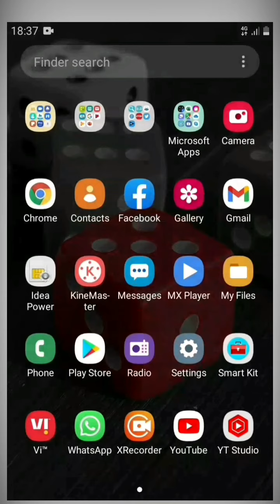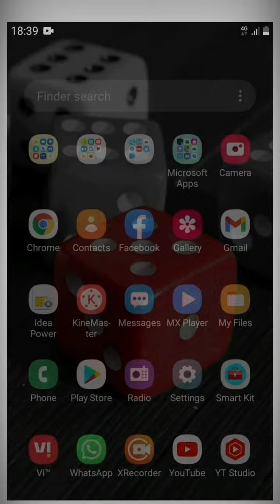कॉल रिकॉर्डिंग सभी फोन में बिना किसी एप्लीकेशन | automatic call recording |all phone call recording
नमस्कार दोस्तों, आज की इस वीडियो में मैं आप लोगों को अपने फोन में कॉल रिकॉर्डिंग  कैस किया जाता है इसकी जानकारी आपको इस वीडियो के माध्यम से देने का प्रयास कर रहा हूं अगर आपको यह जानकारी पसंद आए तो वीडियो को लाइक करिएगा चैनल को सब्सक्राइब करिएगा और अपने दोस्तों में से शेयर करिएगा धन्यवाद,

automatic call recorder settings,
mobile me call recording,
call recording android,
कॉल रिकॉर्डिंग कैसे करें
automatic call recording kaise kare, automatic call recording setting,
automatic call recording kaise hota hai, automatic call recording in mi phone,
call recording chalu kaise kare,
automatic call recording hindi,
how to automatic call recording,
automatic call recording kaise,
automatic call recording mi mobile, automatic call recording off,
automatic call recording phone,
mi phone automatic call recording,
realme automatic call recording